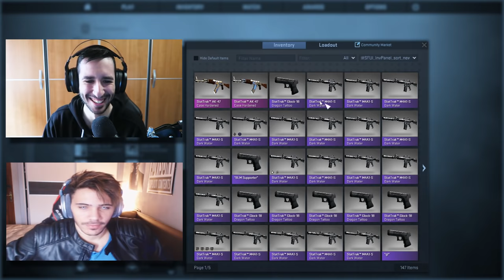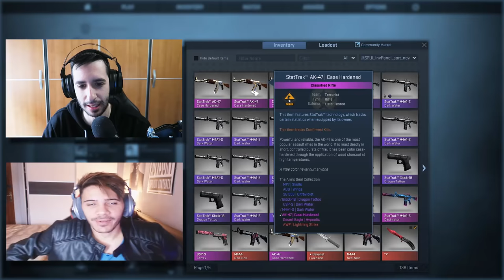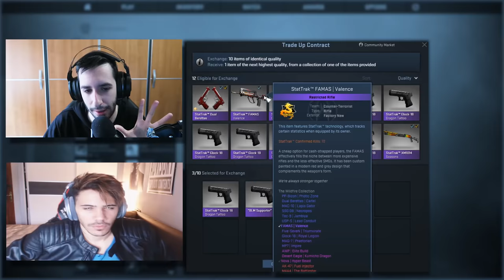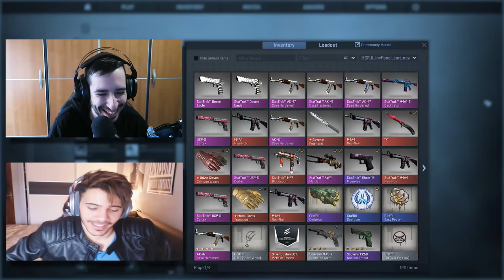BUSCANDO EL ARMA MÁS CARA DE CS:GO CON KRONNO #26